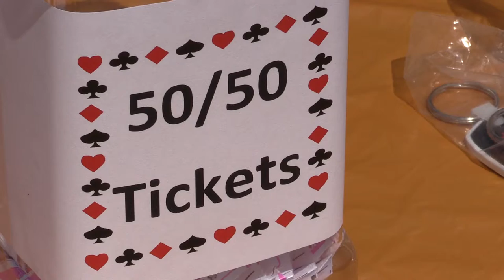Signature Healthcare Poker Run